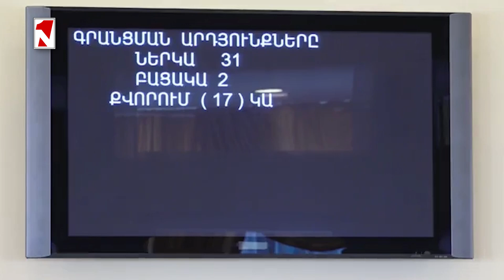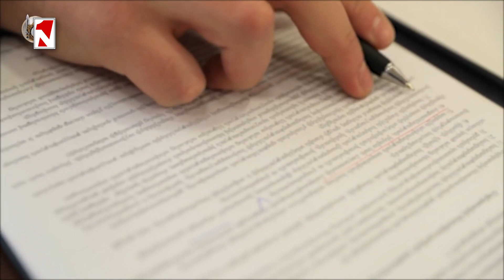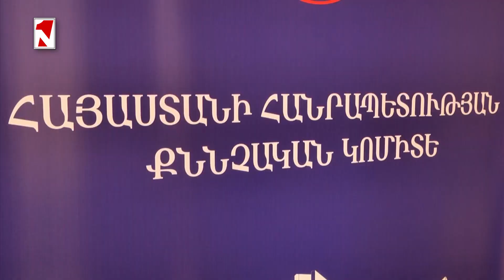Լուրերի օրվա թողարկում 16։00